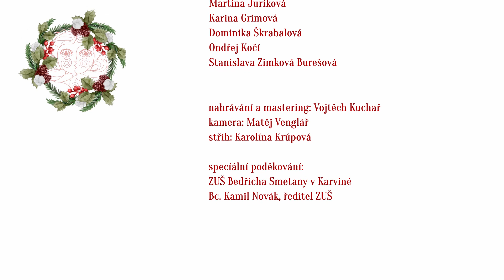Permoník | V jeslích dítě spinká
Toto video vzniklo velmi spontánně - během tohoto týdne u nás na ZUŠ Bedřicha Smetany v Karviné. Je malým vánočním dárkem pro všechny, kteří jsou našimi příznivci. V adventním čase jsme zvyklí potkávat  se na mnoha adventních a vánočních koncertech.

To nyní bohužel nemůžeme.  Proto jsme se rozhodli natočit toto vánoční přání jako dárek pro všechny, kteří nás mají rádi.

Vánoční pozdrav pro Vás připravili zpěváci všech sborů Sborového studia Permoník z Karviné - Permoníček mladší se svou sbormistryní Stanislavou Zimkovou Burešovou, Permoníček starší vedený Karinou Grimovou, Permoník -  mužský Komorní sbor se sbormistry Dominikou Škrabalovou a Ondřejem Kočím, i Permoník - přípravný sbor, Permoník -  koncertní sbor a Permoník - sbor přátel zpěvu pod vedením Martiny Juríkové. Na klavír hrál Jakub Šotkovský.

Režie, nahrávání zvuku a obrazu, včetně závěrečného sestříhání, se ujali také Permoníci -  zvuk Vojtěch Kuchař, kamera - Matěj Venglář, asistentky režie - Hana Seberová, Eliška Hubáčková, Gabriela Bártová a závěrečný střih videí Karolína Krúpová.

Věříme, že Vás náš hudební dárek potěší a je dokladem toho, že i když podmínky pro společné muzicírování nejsou optimální, že zpívat spolu můžeme...

Jak se zpívá v jedné ze slok  písničky V jeslích dítě spinká, kterou upravil náš kamarád Petr Lukáš - sbormistr Loučňáčku z Loučné nad Desnou: "Pojďte zpívat s námi, zpívej, pojďte zpívat s námi, zpívat dál, pojďte zpívat s námi, zpívej, když bludná hvězda září, tiše padá sníh..."

Krásné Vánoce přejí Permoníci z Karviné